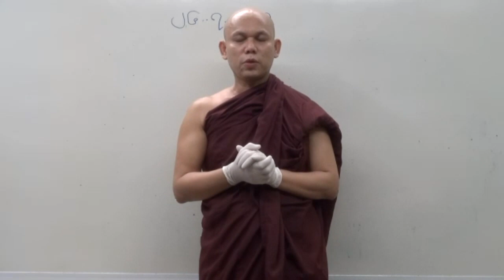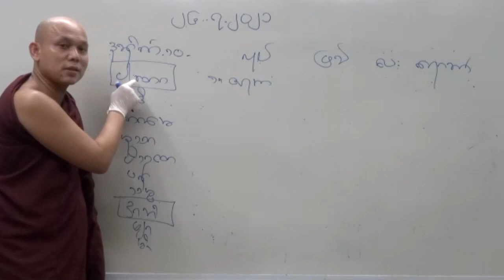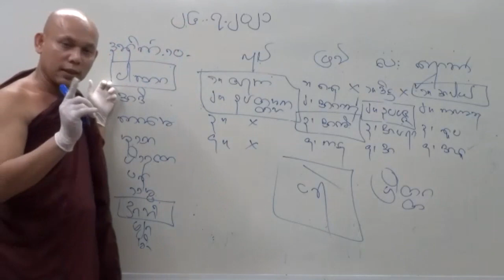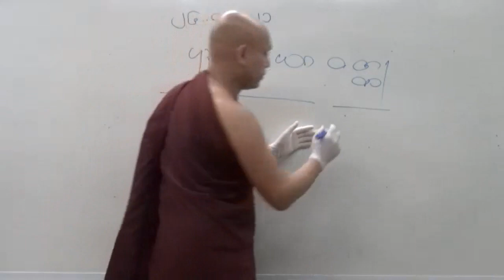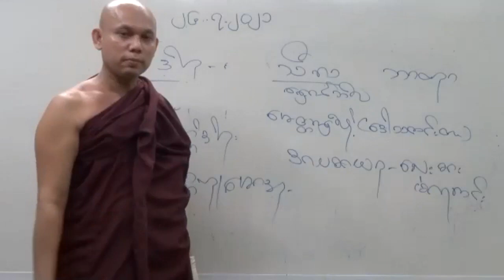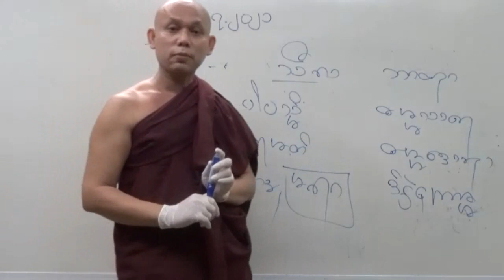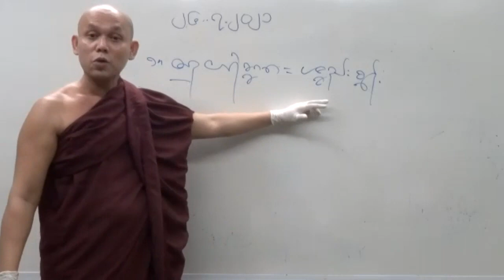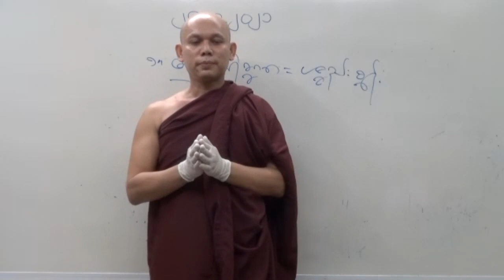Abidhamma Level 1 - Part 29 - 26-07-2021